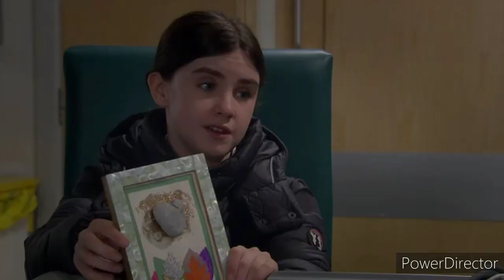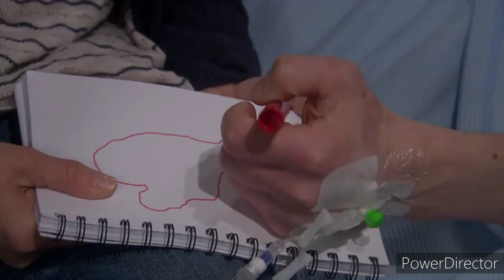Emmerdale - Marlon Draws A Heart For Rhona (24th March 2022)